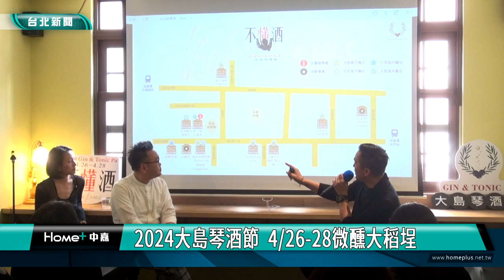琴酒 大稻埕|2024大島琴酒節 4/26-28微醺大稻埕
邁入第八屆的Gin & Tonic PA大島琴酒節活動，今年以主題「不懂酒 , Who Knows！」展開台灣大稻埕老街區文化、藝術、五感沉浸式體驗的活動，並邀請北中南知名酒吧主理人，在線上傳授居家調酒秘方以及品酒文化，讓民眾體驗調酒的魅力。

調酒師利用廚房常見的碗、筷子、濾杓等工具，以琴酒為基底，調製出風味獨特的雞尾酒，邁入第八屆的大島琴酒節，今年以「不懂酒, Who Knows！」為主題，顛覆過去對品酒的概念，以輕鬆隨興的方式，讓民眾體驗調酒的迷人魅力。

活動邀請北中南知名酒吧主理人，在線上傳授居家調酒秘方與品酒文化，還有以「女力」為主軸的夜間客座調酒，以及在大稻埕街屋，展出各種風味的琴酒嘉年華，還有調酒大師風味講堂、大稻埕小吃搭配美酒的微醺午茶等，帶來結合文化、藝術、五感的沉浸式體驗。

大島琴酒節結合大稻埕街區，為商圈注入多樣風情，主辦單位希望將品酒藝術文化，推廣至全台各城市老街區，讓更多人愛上台灣品酒文化之美。